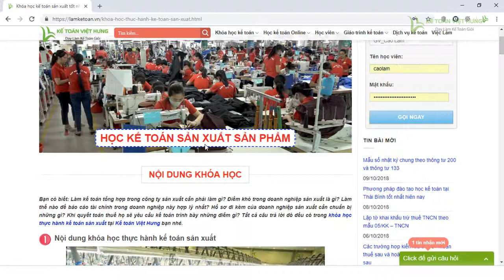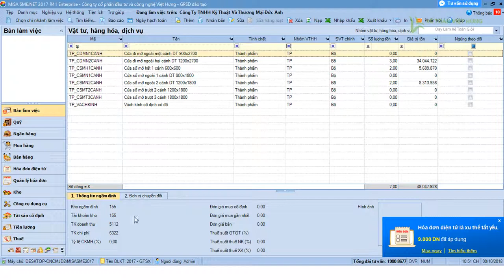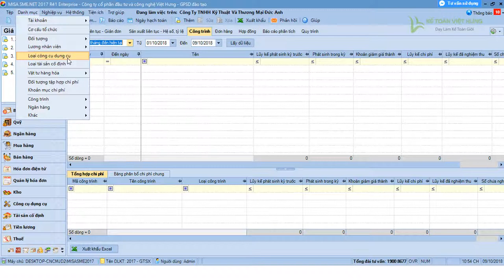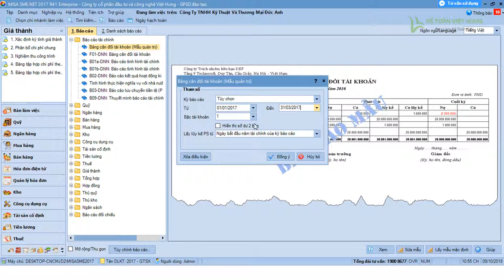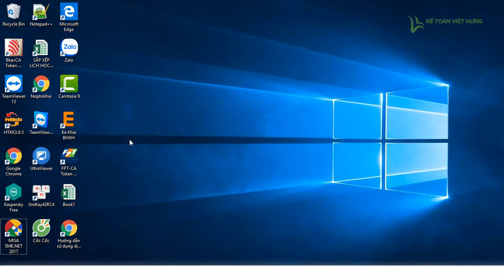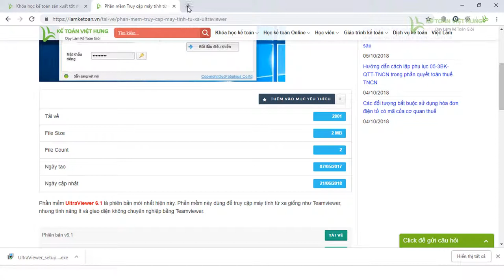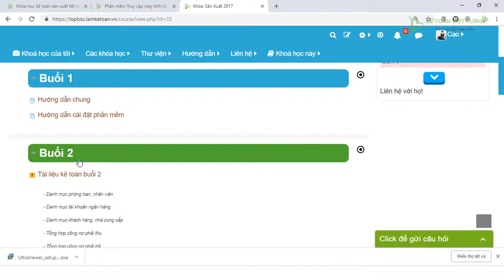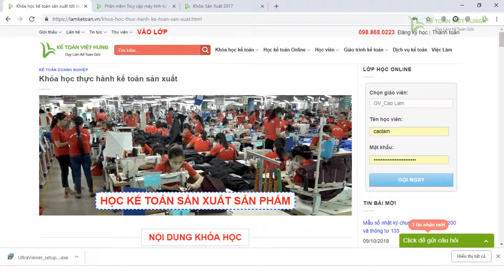Khoá học kế toán sản xuất thực tế online tại Kế Toán Việt Hưng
Khoá học kế toán sản xuất thực tế online dạy và học dựa trên chứng từ để học viên càng thêm hiểu, càng nắm rõ cách làm việc

- Hoàn tiền: 100% nếu không hài lòng.
- Thời gian học: Vô cùng linh hoạt từ 8h30 - 23h00.
- Số buổi học: Không giới hạn.
- Giáo trình động: Cập nhật liên tục trên website.
- Chứng từ sống: Thật 100%.
- Giáo viên: 100% kinh nghiệm trên 3 năm.
- Hỗ trợ miễn phí: trọn đời.

1. Danh sách các khóa học KẾ TOÁN DOANH NGHIỆP

2. Danh sách các khóa học KẾ TOÁN HÀNH CHÍNH SỰ NGHIỆP

3. Danh sách các khóa học LÝ THUYẾT KẾ TOÁN

4. Danh sách các khóa học KẾ TOÁN QUẢN TRỊ